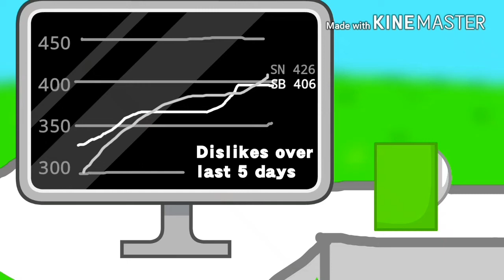ISFB Animation Short: Spoon gets Eliminated "NOW AND THEN"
This Original is from Jacknjellify